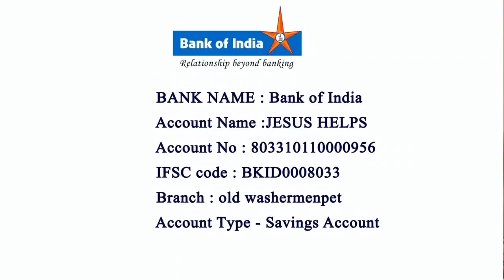Infant Jesus Shine Feast Advertisement Manali New Town 09-01-2022